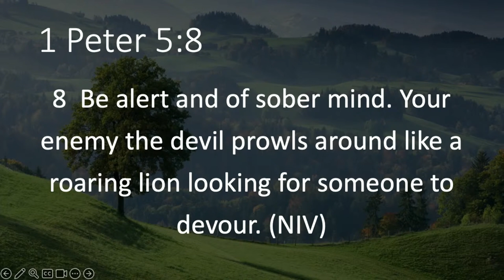Men On The Battlefield Pt . 1